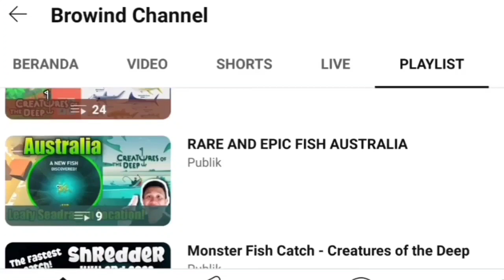BUNYIP 1ST OCTOBER 2023 LOCATION - CREATURES OF THE DEEP FISHING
BUNYIP LOCATION TODAY
MONSTER FISH AUSTRALIA

Petualangan Memancing!